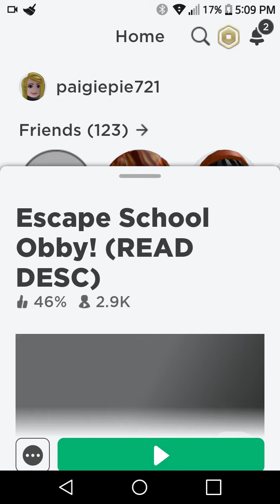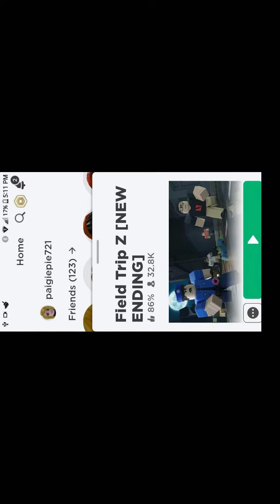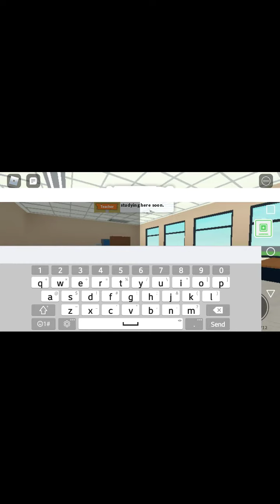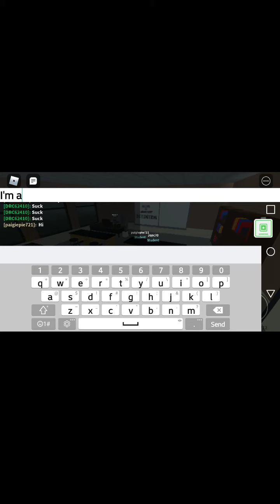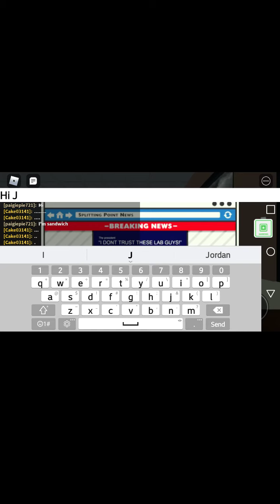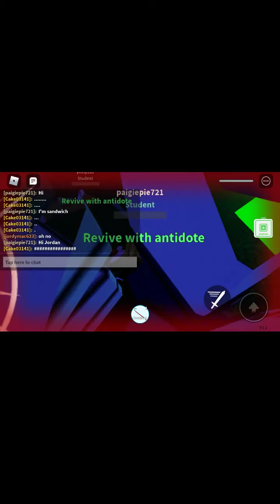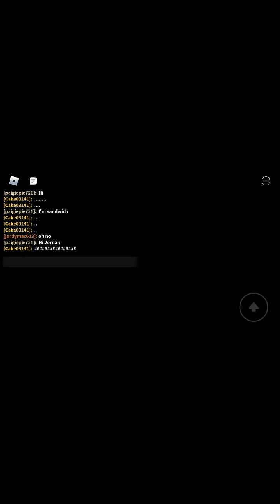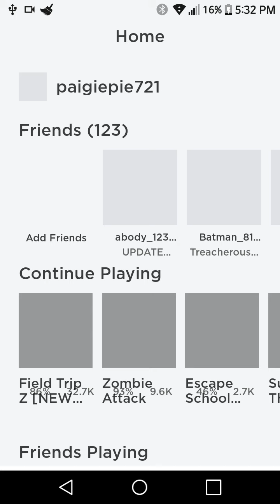Paiges first gaming video